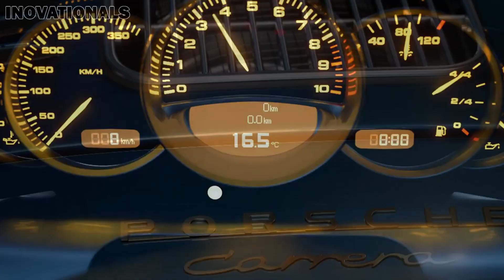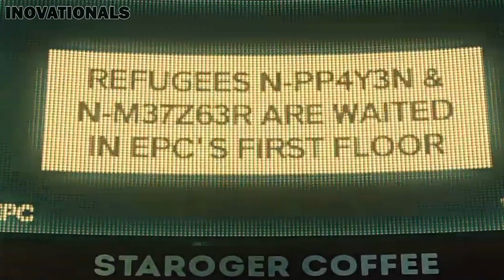PS5 Spiele 🎮 Die besten Release Spiele der Playstation 5!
Playstation 5 Spiele  zum release. Die Sony playstation 5 ermöglicht 4k Spiele mit besten Grafiken. TOP 6 beste PS55 Launch Spiele bei Amazon jetzt kaufen & vorbestellen (PS5 Spiele liste deutsch)
↓ KLICK MICH ↓

► Wenn dir das Video gefallen hat dann lasse doch ein Like und ein Abo da!

1. Like das Video!

2. Teile das Video auf Facebook, Twitter oder irgendwo anders!

Diese Sind mit dem * Symbol gekennzeichnet. Das bedeutet: Solltest du diesen Link benutzen und anschließend ein Produkt kaufen, werden wir gegebenenfalls durch eine Provision am Umsatz beteiligt. Für dich fallen dadurch keine zusätzlichen Kosten an.

Wenn du das liest schreib PS5 Spiele Playstation :D